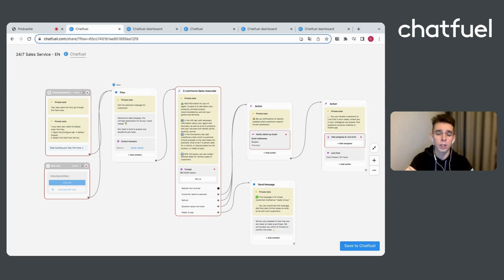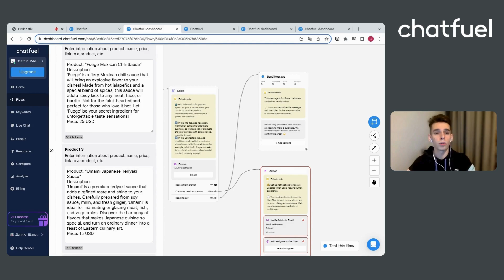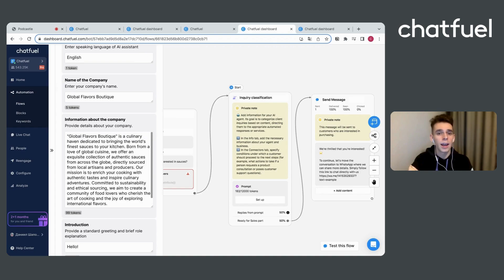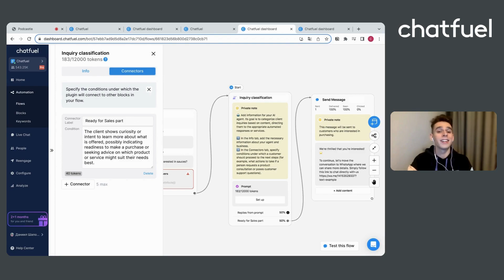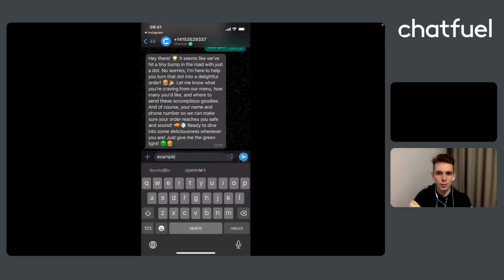Run ads on Instagram and close sales on WhatsApp using AI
Join me in this detailed tutorial where you'll learn how to setup AI agents in Chatfuel. These agents are designed to automate your sales funnel across Instagram and WhatsApp. See how to save time by minimizing routine tasks and effectively managing customer interactions directly from Instagram ads to WhatsApp chats.

In the video you'll learn how to use Chatfuel and add AI agents that help businesses increase their customer engagement. You'll also learn how to use templates for quick setup, automate message management after Instagram ads, and shift customer conversations to WhatsApp easily. This guide is perfect for businesses looking to use AI technology to improve their advertising efficiency and sales conversion, making their operations more profitable and scalable.

CHAPTERS
0:02 - Intro
0:25 - Run ads on Instagram use case
1:29 - Template installation
1:51 - AI agent on WhatsApp setup
3:51 - AI agent on Instagram setup
5:42 - AI agent test
6:33 - Outro